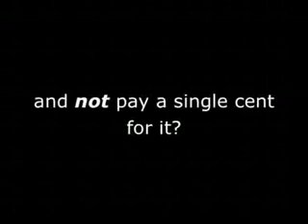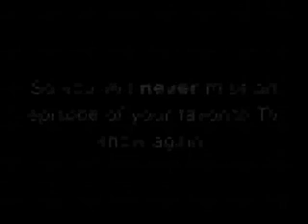Criminal Minds Season 3, Episode 8: Lucky